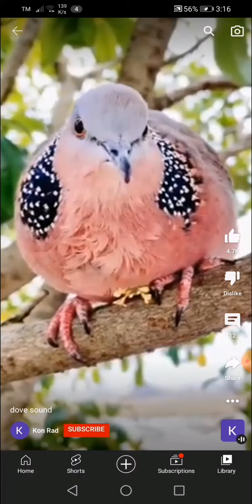huni ng ibon